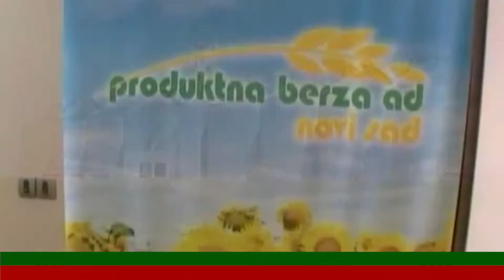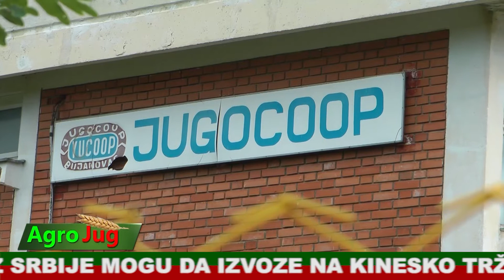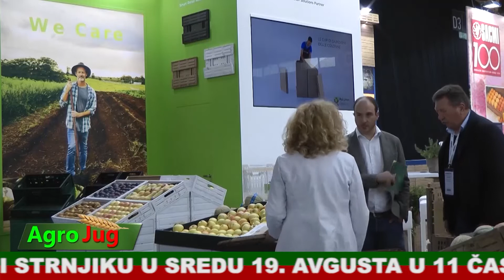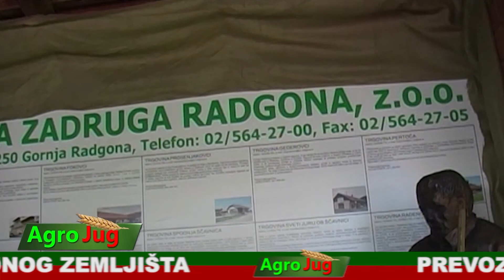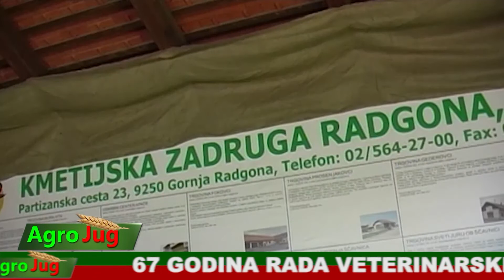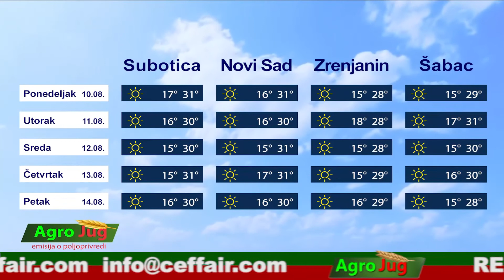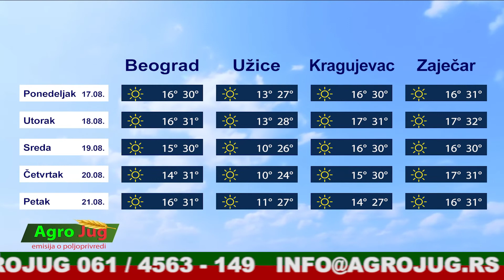AgroJug 688 19-8-2020